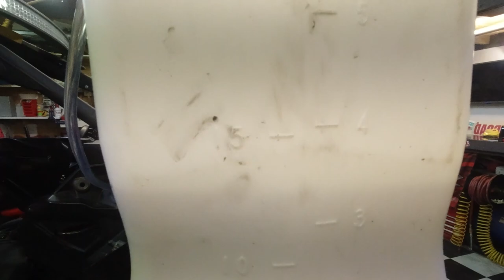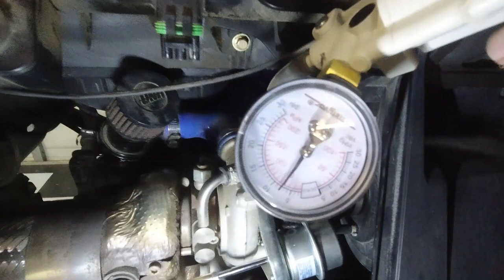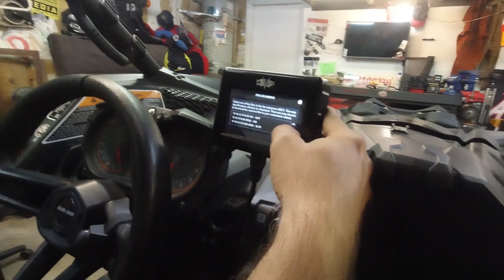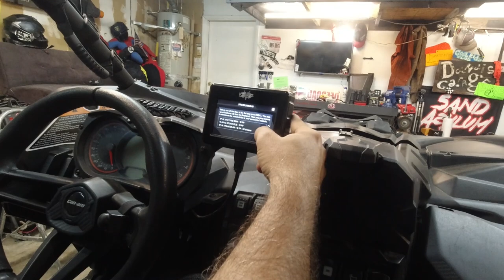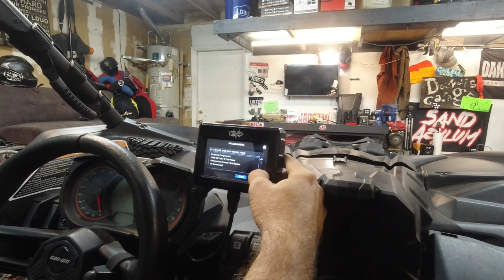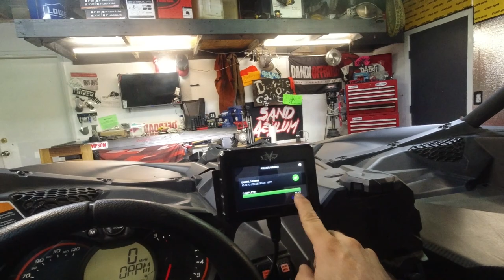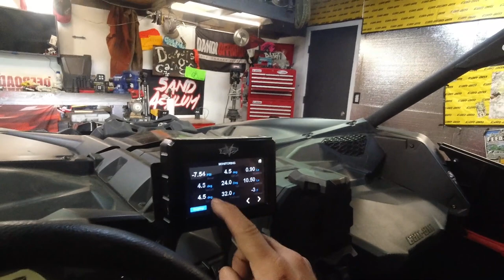EVO 3RWI Install MIXING OUR OWN FUEL